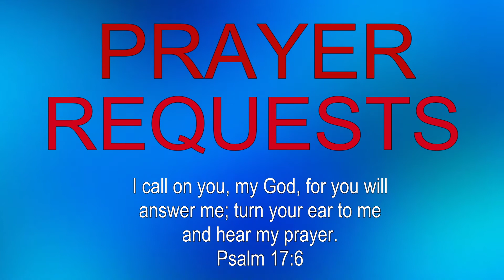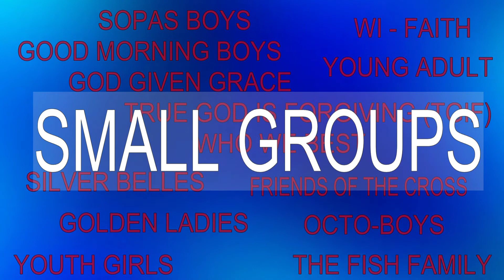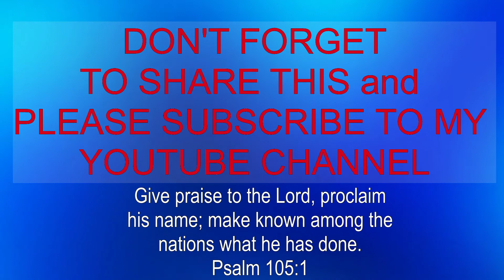Stand Firm…Manindigan part 2